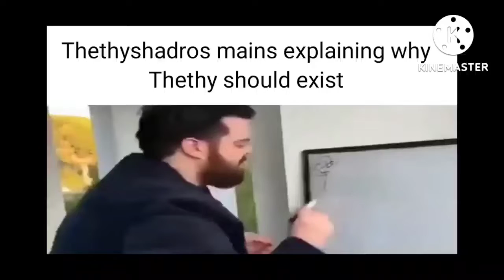Dinosaur world mobile slander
Template made by @qwerty1995

Epic